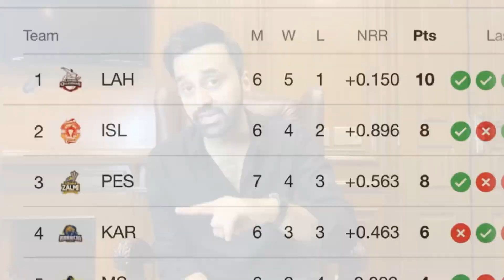PSL Day 5: Interesting Facts and Predictions